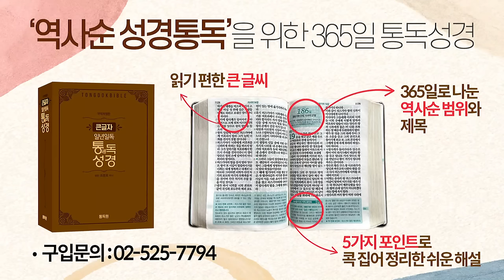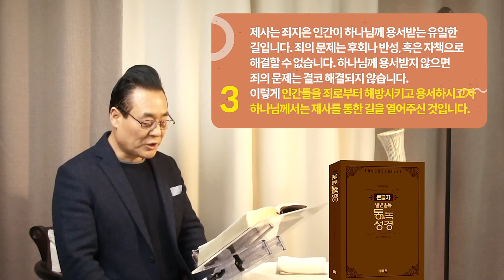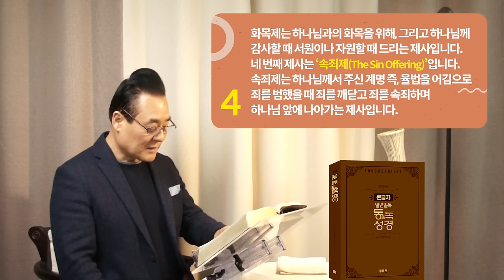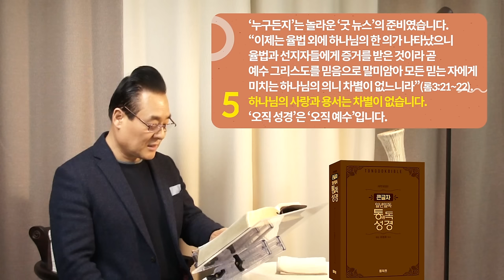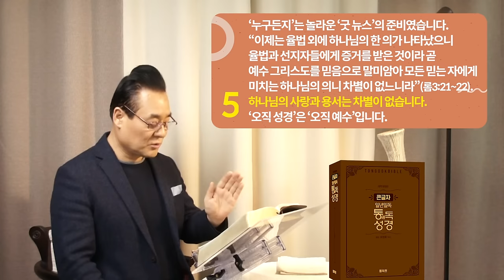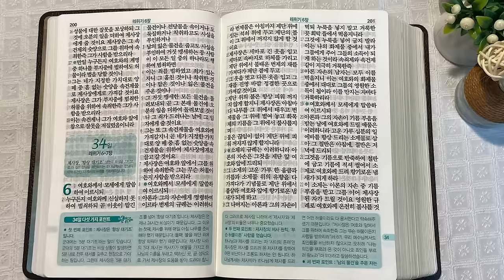역사순 통독성경 33일 | 레위기를 빼고 읽으면 하나님의 용서를 알 수 없습니다 | 레위기 1~5장 | 세계적인 신학자 통박사 조병호의 성경통독